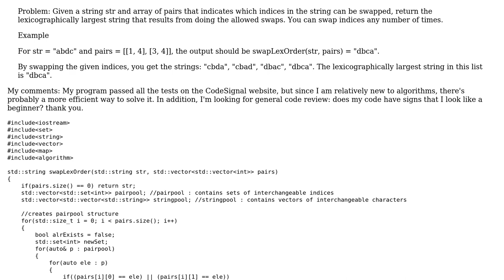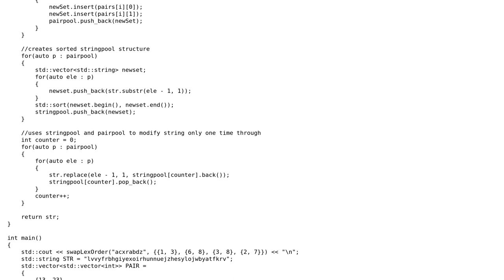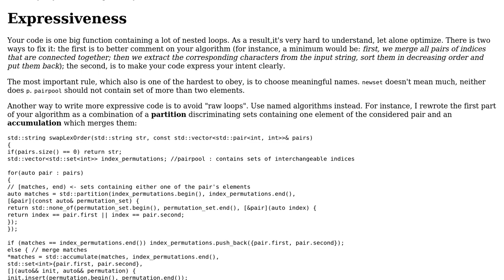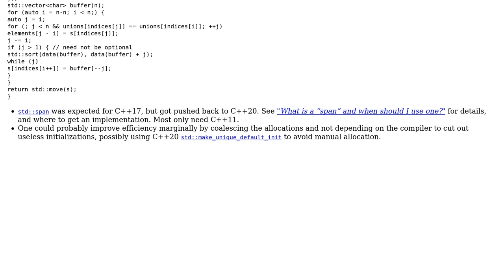Code Review: Lexicographically largest string from allowed swaps (2 Solutions!!)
Code Review: Lexicographically largest string from allowed swaps

With thanks & praise to God, and with thanks to the many people who have made this project possible! | Content (except music & images) licensed under CC BY-SA | Music | Images & others | With thanks to user papagaga user Deduplicator user Bo Work and the Stack Exchange Network Trademarks are property of their respective owners. You are responsible for your own actions.